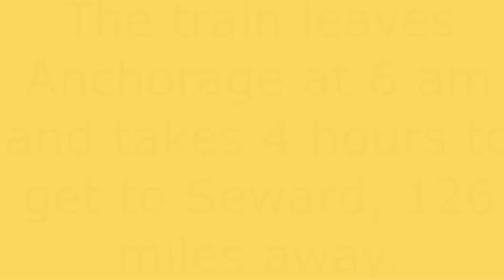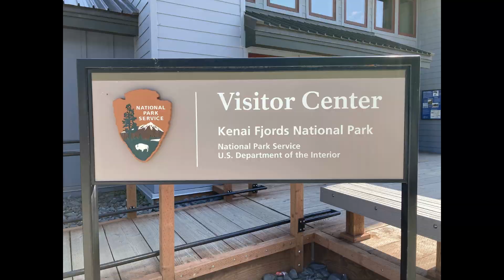Train from Anchorage to Seward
Take a trip on the Alaska Railroad from Anchorage to Seward Alaska.